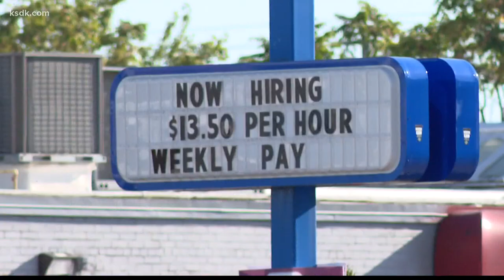Fresh Thyme Market holding hiring event in St. Louis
If you're looking for a job, there's a hiring event happening Thursday where you could land one on the spot.

Are you looking for a job? Fresh Thyme Market in Midtown St. Louis is hosting a hiring event Thursday and Friday, with some positions being filled on-the-spot. Store Director Jane Wilcox said the grocer is looking to hire more than 50 people.

"Anywhere from cashiers, to grocery stockers, to meat clerks, you name it, we're hiring for all of it, Wilcox said."

Those 16 and older who are interested in working for the grocery store can apply in person Thursday from 12-7 p.m. and Friday from 9 a.m.-12 p.m. You're asked to bring your resume and be prepared for an on-the-spot interview.

Fresh Thyme Market is a full-service specialty grocery store that offers natural, organic and local products. The store will open later this fall in the new City Foundry STL located off of Forest Park Avenue in Midtown.

Wilcox said jobs range from $14-$16 an hour. She also said the store is putting an emphasis on work-life balance.

Fresh Thyme operates 70 stores in the Midwest, with several in the St. Louis area.

Wilcox said the new store is prioritizing local products. It hopes to offer more than 1,000 local products at the City Foundry STL location.

"We hit the road and started going to farmers markets and anywhere we could get involved with local vendors who wanted their product to be tasted and seen by the community." Wilcox said.